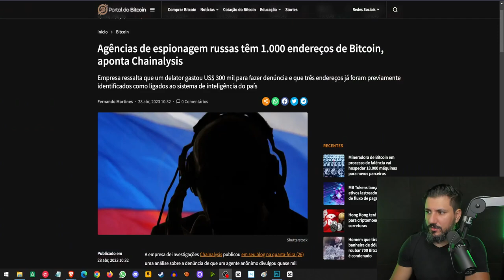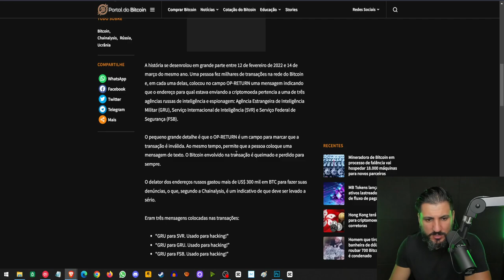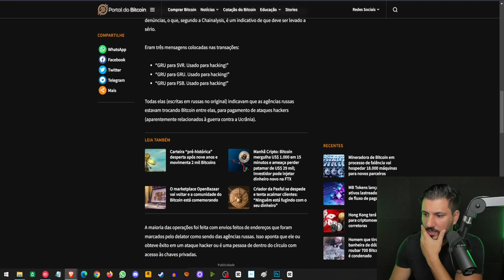RUSSIA PODE SER A MAIOR BALEIA DE BITCOIN DO MUNDO!